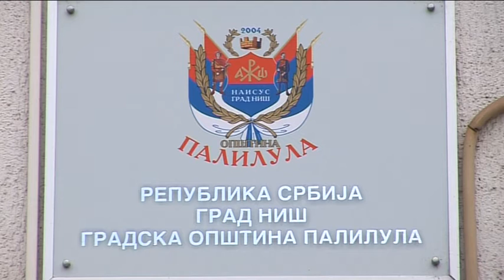RTV Belle amie